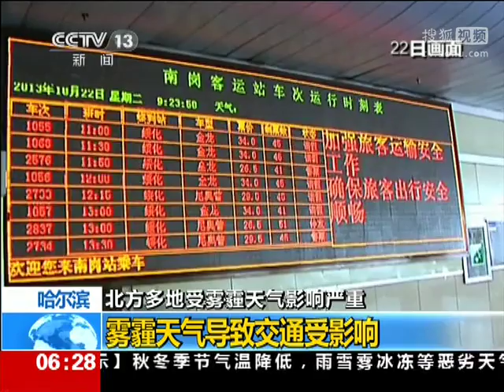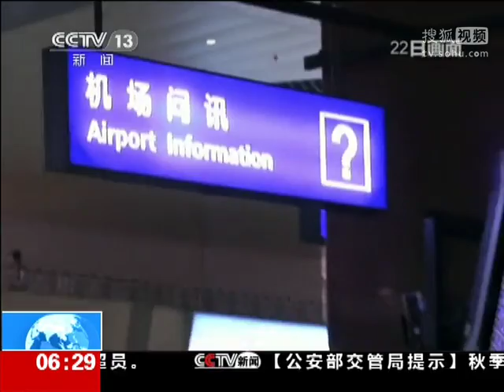东北持续雾霾：中小学取消室外课 交通受影响